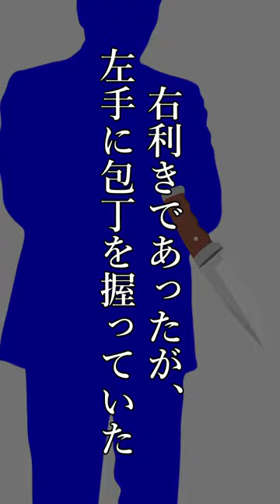心中？…にしては不審点が多すぎる…A〇女優が男性と焼ﾀﾋした事件【桃井望変ﾀﾋ事件】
何かおかしい…

炎フリー動画素材：ナカネオ

【千里眼ミステリー倶楽部】
未解決事件、都市伝説、ネットの怖い話などに関する動画を続々公開中

【作業用】４７都道府県ご当地事件簿 総集編 ～この国に巣食う闇～【未解決事件】【怖い事件】

【捜査継続中】狙われたのは夢いっぱいの女子大学生…現場周辺では不審人物が多数目撃されていた【柴又女子大生放火サツ人事件】

【ミステリー】ホテルで発生、謎が多すぎる怪事件！１０４６号室で何が起きたのか？【１０４６号室のサツ人】【未解決事件】

【闇】容疑者の女が黙秘を貫いたことで、真実は分からず終い…行方不明の男児に何が起きたのか？【札幌男児行方不明事件】

【恐怖】まるでホラー映画！？雪の日にやって来たサツ人鬼“青ゲットの男”【青ゲットのサツ人事件】【未解決事件】【明治時代】